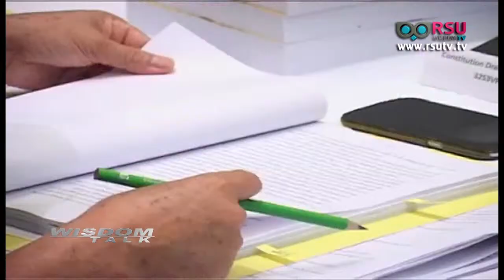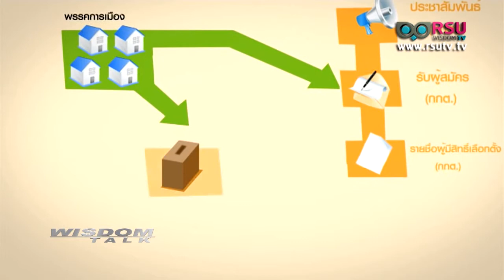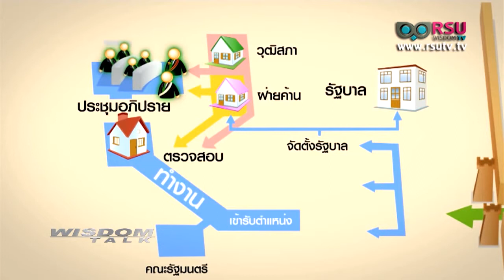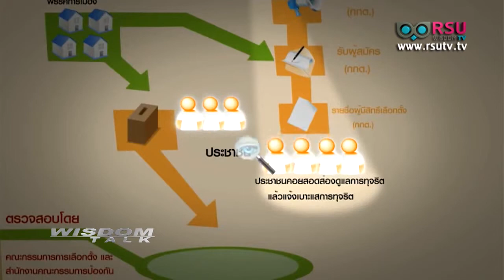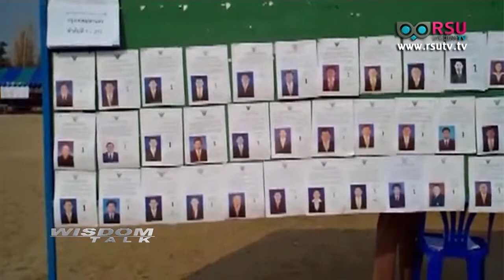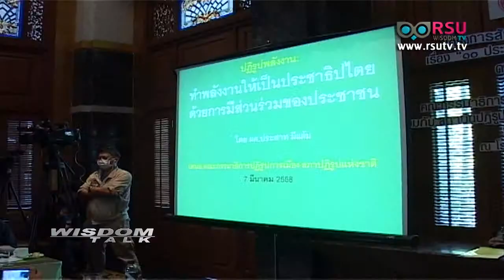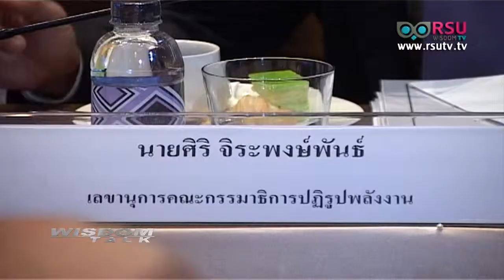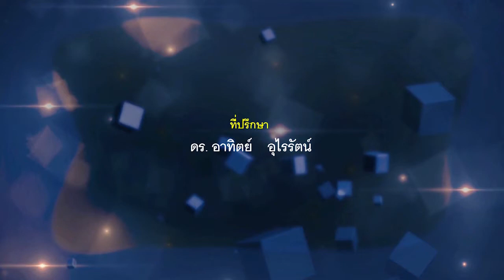Wisdom Talk : เลือกตั้งระบบใหม่ โดย รศ.ตระกูล มีชัย คณะรัฐศาสตร์ จุฬาลงกรณ์มหาวิทยาลัย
รายการ Wisdom Talk : เลือกตั้งระบบใหม่
แขกรับเชิญ : รศ.ตระกูล มีชัย
อ.ประจำภาควิชาการปกครอง คณะรัฐศาสตร์ จุฬาลงกรณ์มหาวิทยาลัย

ช่วง ปฏิรูปประเทศไทยกับมหาวิทยาลัยรังสิต : 10 ประเด็นเด่นนวัตกรรมการเมืองไทย - ปฏิรูปพลังงานผ่านกฎหมายรัฐธรรมนูญ

การเสวนาเรื่องการปฏิรูปพลังงาน ภายใต้ 10 ประเด็นเด่นนวัตกรรมการเมืองไทย ที่ โรงแรมสุโกศลเมื่อวันเสาร์ที่ผ่านมา มีประเด็นสำคัญที่นักวิชาการและผู้เข้าร่วมเสวนาได้เสนอต่อ  คณะกรรมาธิการยกร่างรัฐธรรมนูญ เพื่อใช้ในการร่างกฎหมายที่เป็นประโยชน์ต่อประชาชน  ปฏิรูปพลังงานผ่านกฎหมายรัฐธรรมนูญ

ออกอากาศวัน จันทร์ ที่ 9 มีนาคม พ.ศ.2558

รับชมผ่านดาวเทียมระบบ C-Band ความถี่ 3840 , Symbol Rate 30000 กล่องรับสัญญาณ PSI ช่อง 209, GMM Z ช่อง 252, BIG4 ช่อง 182 , Dynasty ช่อง 124, HiSattel ช่อง 186 , DTV ช่อง 183 และ LeoTech ช่อง 182 และชมออนไลน์ที่